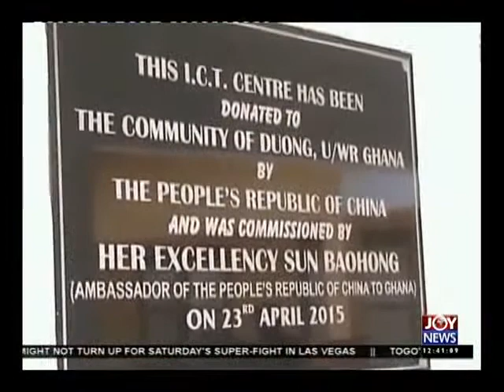Joy News Today (30-4-15)